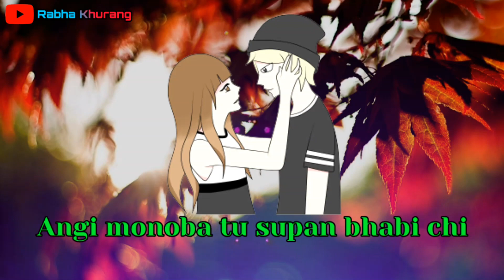Jamunge Tareng _জামুঙে তাৰেং | New Rabha Sad 😢 Status Video